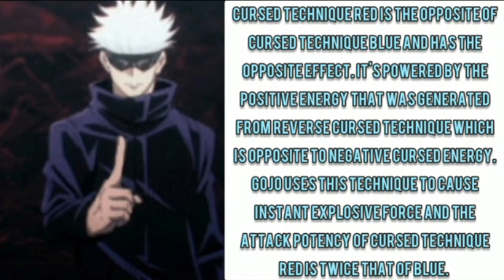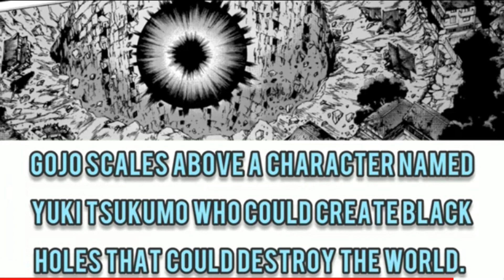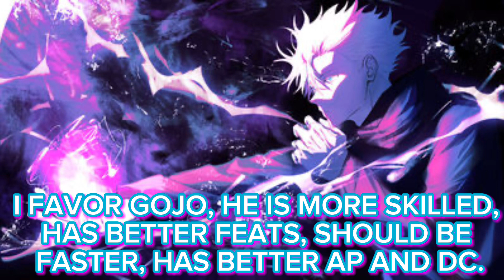Satoru Gojo (Jujutsu Kaisen) Vs The Darkness Devil (Chainsaw Man) - Fantasy Faceoff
The strongest sorcerer of today vs the darkness king, who would win?